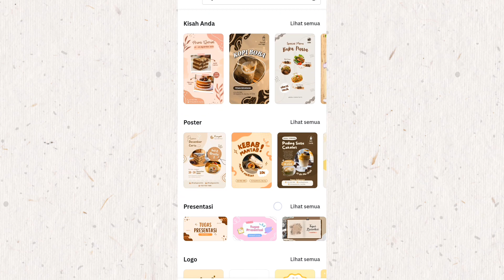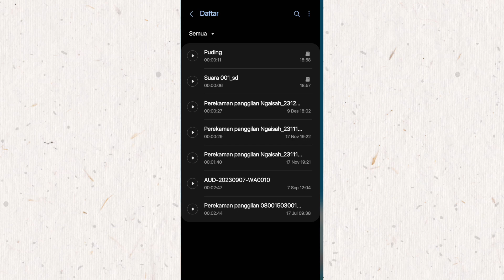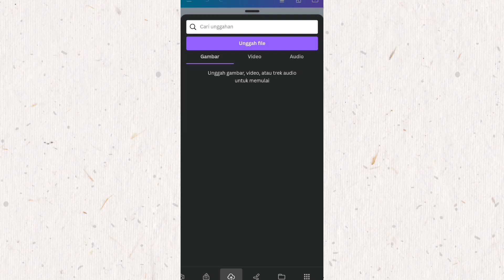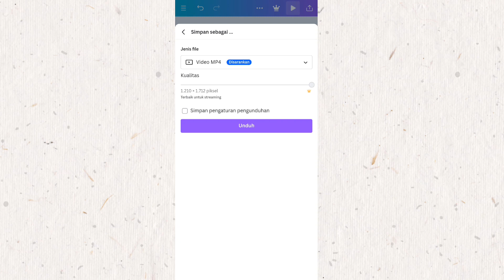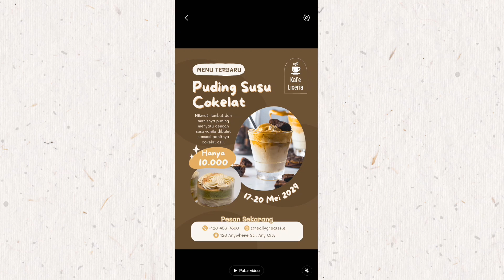Cara Merekam Suara di Aplikasi Canva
Fitur ini hanya tersedia saat ini saat menggunakan Canva di komputer.
-Di bilah menu editor, klik Tampilkan.
-Pilih Tampilkan dan rekam.
-Klik Buka studio rekaman, dan izinkan Canva untuk mengakses mikrofon dan kamera.
-Jika terdapat beberapa pilihan perangkat, pilih kamera dan mikrofon yang ingin digunakan.